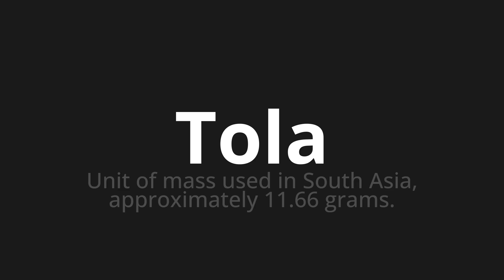How to pronounce Tola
Master the Pronunciation of 'Tola WHICH MEANS Foolish' - which means : UNIT OF MASS USED IN SOUTH ASIA, APPROXIMATELY 11.66 Grams. 📝 with @PortuguesePronunciation 🎓🗣️ - [Your Guide to Portuguese]

Learn to pronounce 'Tola' perfectly in Portuguese with our easy and engaging tutorial by @PortuguesePronunciation! 📖📽️ In this comprehensive video, we provide you with native speaker examples 🗣️👂 and phonetic breakdowns 🎵 to ensure you get the pronunciation just right.

How to say Foolish in Portuguese